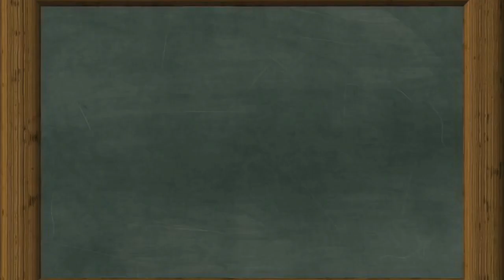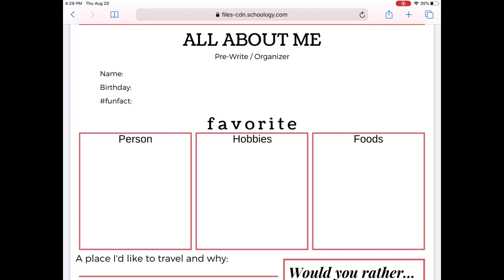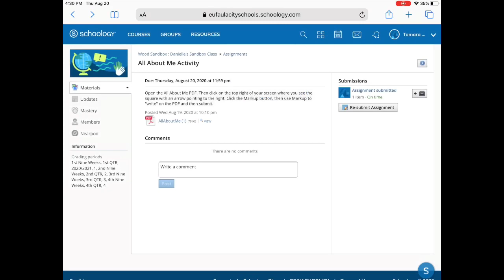How to edit and submit pdf files to Schoology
Have an iPad? Have a teacher who assigned a PDF that you need to edit and then turn back in? Is your school using Schoology? Then this video is for you!